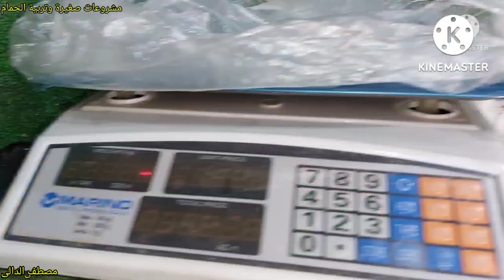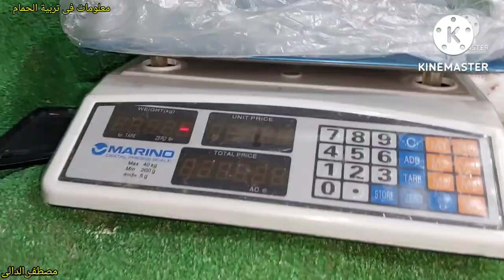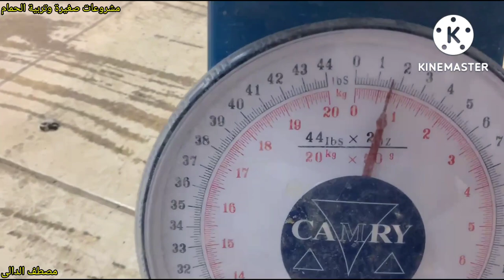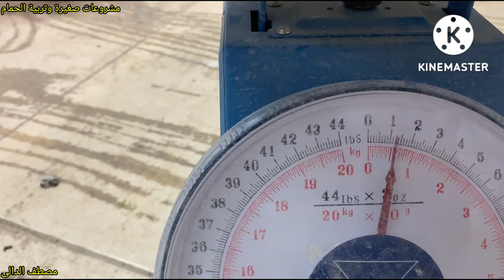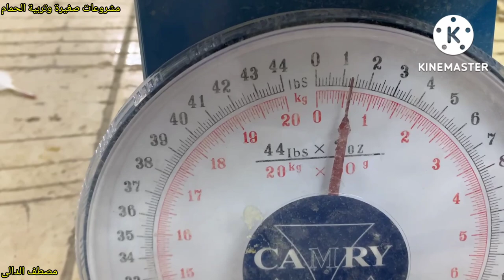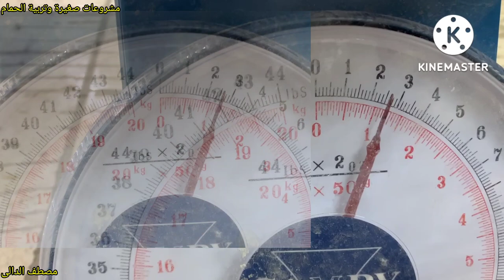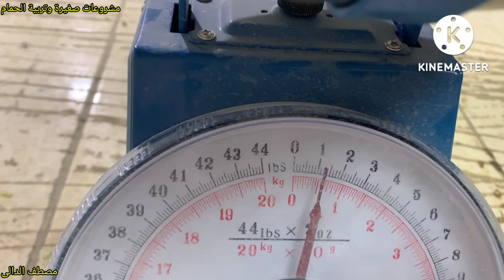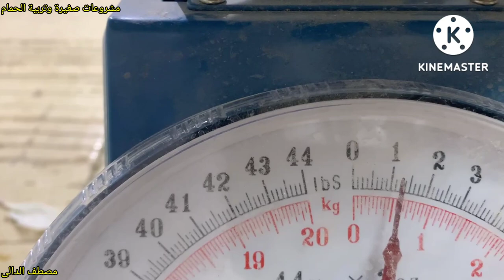مقارنة وزن زغاليل اللاحم فى مصر ووزنها فى الكويت ومين اللى يكسب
تحدى وزن زغاليل اللاحم عندنا فى مصر ووزنها عند صديقى حسين فى الكويت تفتكر مين يكسب وزنت اللاحم اللى عندى زغاليل بعدها وزن أخونا حسين اللاحم المطور واللاحم الفرنسى بختم الشركة الفرنسية واللاحم ابن اللاحم بختم الشركة الفرنسية يعنى الجيل الثانى من اللاحم وكان الفوز لحمام الكويت حمام اخونا حسين#مشروعات_صغيرة_وتربية_الحمام معلومات_فى_تربية_الحمام مشروع_تربية_الحمام مشروع ناجح بشرط الرعاية والاهتمام بالحمام والعناية به والحفاظ على الحمام وعلاج الحمام من الامراض وتحصينات الحمام من امراض الروشة وتحصين الحمام من السلمونيلا وتحصين الحمام من مرض الجدرى سوف تجد فى قناة مشروعات_صغيرة_وتربية_الحمام علاج_جميع_امراض_الحمام_والطيور ادوية_بيطرية_لعلاج_طيور_الحمام ادوية_بشرى_لعلاج_امراض_الحمام وجميع امراض الطيور
ادوية_لعلاج_السلمونيلا_عند_الحمام وجميع الطيور
ادوية_لعلاج_جميع_انواع_الاسهال لكل انواع الطيور#علاج_الحمام_بالاعشاب#علاج_الحمام_من_الامراض#ادوية_بيطرية#ادوية_بشرى_لعلاج_الحمام#زيادة_انتاج_الحمام#زيادة_حجم_زغاليل_الحمام#زيادة_انتاج_الحمام#علاج_مشكلة_البيض_الفارغ#علاج_الجدرى#زغاليل_عملاقة#حمام_زاجل#الحمام_الزاجل#الحمام_اللاحم#حمام_لاحم#رعاية_الحمام#قناة@مشروعات_صغيرة_وتربية_الحمام@مشروعات صغيرة وتربية الحمام#مشروعات_صغيرة_وتربية_الحمام#زغاطة_زغاليل_الحمام
تأكيل_يدوى_لز غاليل_الحمام